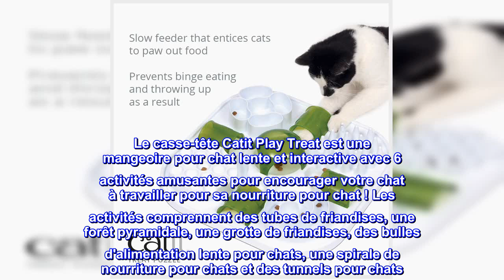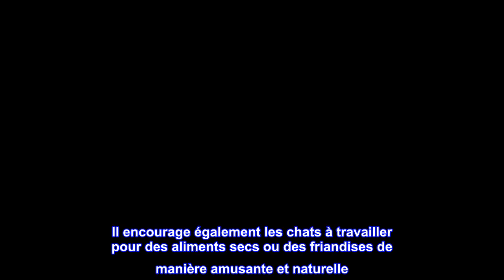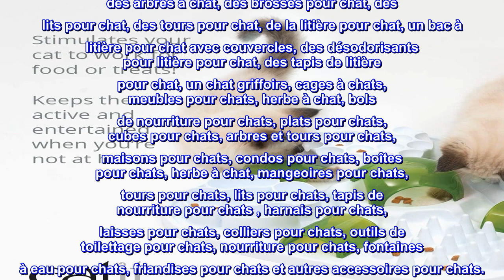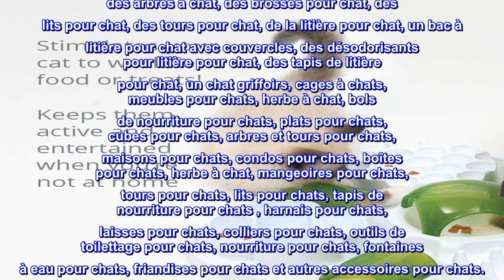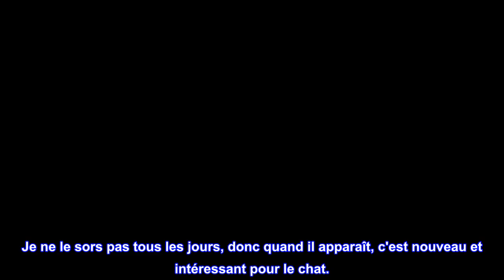Bon produit - Catit Play Puzzle de friandises pour chat, jouet interactif pour chat, 43010, blanc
Mangeoire lente pour chat qui encourage votre chat à travailler pour sa nourriture sèche ou ses friandises pour chat
Le chargeur de puzzle pour chat a 6 activités amusantes pour augmenter les activités d'enrichissement du chat.
Empêche les chats de manger de façon excessive et de vomir en conséquence
Facile à démonter et à nettoyer; nous vous recommandons de laver à la main avec de l'eau tiède et du savon
Le jouet de mangeoire pour chat est fait de matériaux sans BPA
Le casse-tête Catit Play Treat est une mangeoire pour chat lente et interactive avec 6 activités amusantes pour encourager votre chat à travailler pour sa nourriture pour chat ! Les activités comprennent des tubes de friandises, une forêt pyramidale, une grotte de friandises, des bulles d'alimentation lente pour chats, une spirale de nourriture pour chats et des tunnels pour chats. Placez des friandises sèches pour chat ou des croquettes pour chat dans les différentes pièces du puzzle du bol pour chat et que le plaisir commence ! Cette mangeoire pour chat incite les chats à sortir de la nourriture et empêche les crises de boulimie et les vomissements. Il encourage également les chats à travailler pour des aliments secs ou des friandises de manière amusante et naturelle. Comme les chats sont de vrais chasseurs, ils doivent pouvoir rechercher et localiser de la nourriture ; le jouet de mangeoire pour chat intègre cette idée avec une conception intelligente qui active le comportement naturel de recherche de nourriture de votre chat pendant la récréation. Cacher des croquettes sèches ou des friandises dans le puzzle joue sur l'instinct d'un chat à renifler et à patter, tout en agissant également comme un chat à alimentation lente afin qu'il mange de plus petites portions. Le casse-tête Catit Play Treat est facile à démonter et à nettoyer et est fait de matériaux sans BPA. Catit se concentre sur la création de jouets et d'activités d'enrichissement pour chats pour tous les chats, en particulier les chats d'intérieur. Les jouets pour chats pour chats d'intérieur devraient encourager les comportements naturels de recherche de nourriture et de chasse d'un chat. Les gammes de produits Catit ont créé une grande variété de jouets pour chats dans cet esprit. Pour compléter vos fournitures pour chat, associez cet article à certains des autres produits Catit, notamment des jouets interactifs pour chat, des arbres à chat, des brosses pour chat, des lits pour chat, des tours pour chat, de la litière pour chat, un bac à litière pour chat avec couvercles, des désodorisants pour litière pour chat, des tapis de litière pour chat, un chat griffoirs, cages à chats, meubles pour chats, herbe à chat, bols de nourriture pour chats, plats pour chats, cubes pour chats, arbres et tours pour chats, maisons pour chats, condos pour chats, boîtes pour chats, herbe à chat, mangeoires pour chats, tours pour chats, lits pour chats, tapis de nourriture pour chats , harnais pour chats, laisses pour chats, colliers pour chats, outils de toilettage pour chats, nourriture pour chats, fontaines à eau pour chats, friandises pour chats et autres accessoires pour chats.

Meilleures critiques des États-Unis.
Ce designer comprend mon chat toujours affamé
Habituellement, mon chat avalait sa nourriture sèche en moins de 5 minutes et m'en demandait tout de suite. La même quantité de nourriture dure plus de 20 minutes avec cette mangeoire puzzle. Facile à nettoyer, le chat est engagé et occupé pendant que je prépare le dîner, et il semble plus satisfait par la suite.
De plus, j'aime son apparence sculpturale - amusante et différente à avoir autour, et étonnamment facile à nettoyer.
Il est grand mais plat, je peux donc le glisser sur une étagère basse lorsque je ne l'utilise pas. Je ne le sors pas tous les jours, donc quand il apparaît, c'est nouveau et intéressant pour le chat.